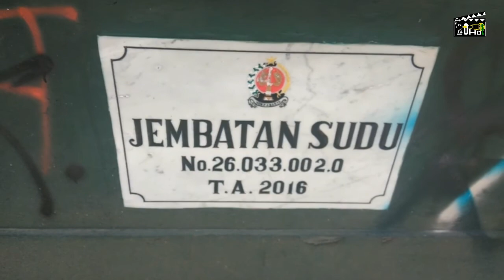JEMBATAN SUDU PENINGGALAN BELANDA DI NANGGULAN KULON PROGO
Jembatan merupakan akses penting untuk menyeberangi sungai. Pada masa kolonial Belanda, di indonesia khususnya di Jogjakarta, Belanda banyak membangun jalan, rel, stasiun, pabrik gula,dam, saluran air, itu semua berfungsi untuk memperlancar kepentingan orang-orang Belanda semasa penjajahannya di Indonesia. Jembatan-jembatan pun banyak dibangun diatas sungai sebagai akses untuk menyebrang, bahkan ada yang masih kokoh dan difungsikan sampai saat ini.walaupun ada juga yang sudah tidak terpakai dan hanya tinggal pilar penyangga dari jembatan tersebut, seperti pilar bekas jembatan sudu lama di nanggulan ini. Berbekal peta kolonial tahun 1935, kami melakukan penelusuran di daerah Nanggulan dan mendapati bekas dari jembatan sudu lama. memang sangat sedikit informasi yang kami dapat di lokasi mengenai kapan pembangunan dari jembatan sudu lama masa kolonial ini, namun kami mendapat informasi bahwa jembatan sudu yang baru dibuat sekitar tahun 1997, kemungkinan jembatan sudu lama sudah tidak terpakai sejak tahun 1997 karena tergantikan oleh jembatan yang baru. Ntah karena faktor apa sehingga dibuat jembatan yang baru.